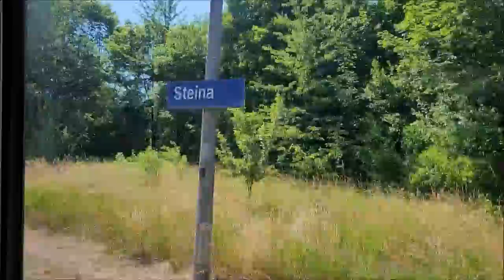Mitteldeutsche Regiobahn - Linie RB45, Alstom Coradia Continental #1440 334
Mitteldeutsche Regiobahn to marka linii kolejowych obsługiwanych przez grupę Transdev na mocy wygranych przetargów zlecających wykonywanie kursów nowoczesnymi pociągami aż do 2030 roku. W głównej mierze firma posługuje się nowoczesnymi składami Alstom Coradia Continental zamówionymi przez organizatora transportu publicznego - VMS Mittelsachsen. Składy zamówione zostały w 2014 roku, a użytkowane są od czerwca 2016, kiedy weszła w życie nowa umowa grupy Transdev na obsługę tras. W ramach marki Mitteldeutsche Regiobahn kursuje 29 takich składów - 13 3-członowych oraz 16 5-członowych, a pociągi osiągają prędkość 160 km/h. Krótsze pomieszczą 320 osób, w tym 150 na miejscach siedzących, natomiast dłuższe 520 z czego 240 na siedząco. VMS zamówił już od Alstomu kolejne Coradia Continental - tym razem z bateriami trakcyjnymi, które mają zapewnić możliwość przejazdu 120 kilometrów bez podpięcia do sieci, a wszystko to ze względu na plan obsługi niezelektryfikowanej trasy Chemnitz - Leipzig. Po elektryfikacji, składy będą mieć zdemontowane baterie. Grupa Transdev posiada jeszcze jedną sieć linii kolejowych - Bayerische Oberlandbahn w Bawarii. Za pomocą tras saksońskich także dotrzemy do tego landu, linią RE3 kursującą z Drezna do Hof przez Freiberg, Chemnitz, Zwickau i Plauen. RB45 natomiast, które dzisiaj macie okazję zwiedzić, rozpoczyna swoją trasę na terenie dobrze Wam znanego związku taryfowego VBB Berlin-Brandenburg w miejscowości Elsterwerda.
RB45 Elsterwerda - Chemnitz Hauptbahnhof
1. Elsterwerda
2. Prösen
3. Prösen West
4. Gröditz (Riesa)
5. Tiefenau
6. Wülknitz
7. Zeithain
8. Riesa
9. Seerhausen
10. Stauchitz
11. Ostrau
12. Zschaitz
13. Döbeln Hauptbahnhof
14. Limmritz (Sachs)
15. Steina
16. Waldheim
17. Schweikershain
18. Erlau (Sachs)
19. Mittweida
20. Chemnitz Hauptbahnhof